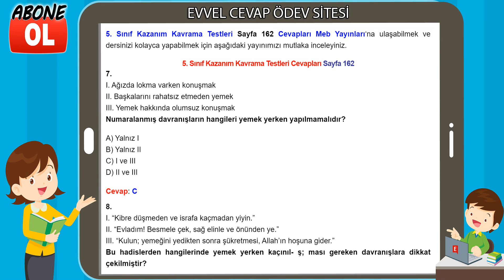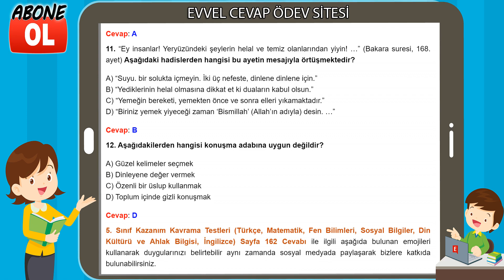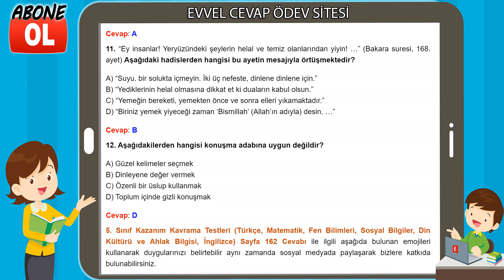5. Sınıf Kazanım Kavrama Testleri Cevapları Sayfa 162